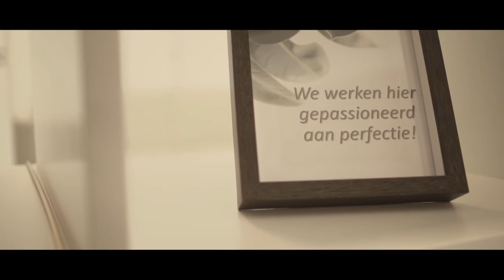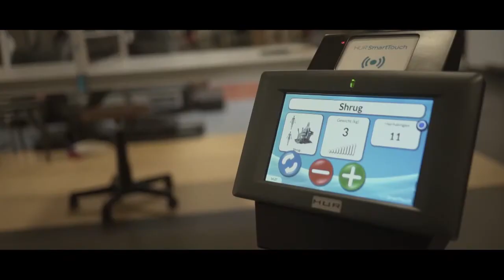EFRO-project: Health Inno Focus